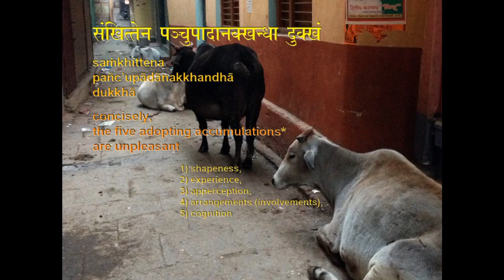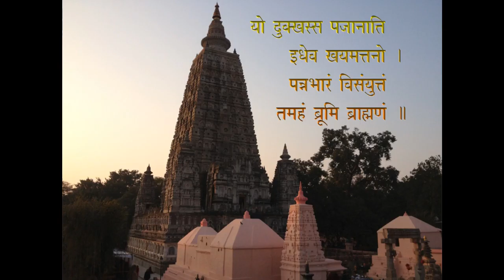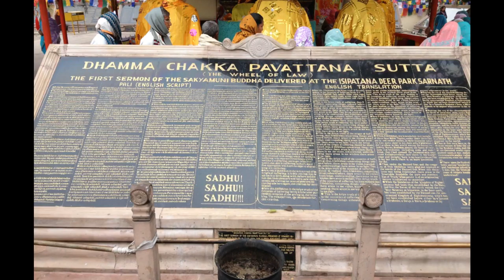"arya satya" - Arkabandhu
The emphasis by Buddha on the unpleasant (duhkha) aspects of existence serves as a stimulus for a spiritual well-being, salvation (moksha)